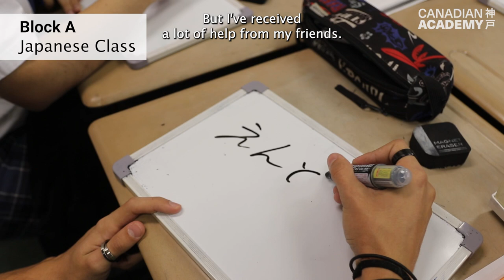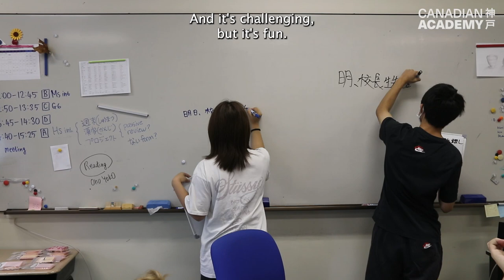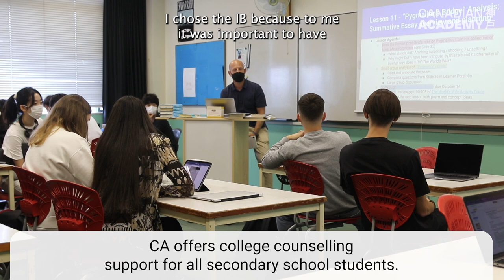Life as Dorm Students at Canadian Academy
Follow two of our dorm students through a day at Canadian Academy.

Music licensed from Motion Array. (Soft Piano Ambient, Elijah Studio)